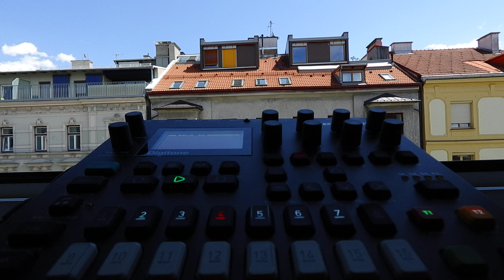Digitone B13 FIVE AM 123,8bpm Elektron